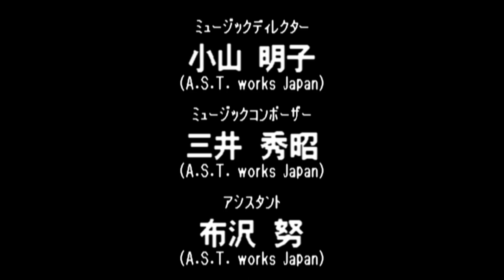Virtual Pro Wrestling 64 N64 - NWGP Tag Team Championship Title - Takayama/Fujinami (1080p/60fps)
Virtual Pro Wrestling 64 N64 - NWGP Tag Team Championship Title - Yoshihiro Takayama/Tatsumi Fujinami (1080p/60fps)

1:52 - Yoji Anjo/Shiro Koshinaka

10:03 - Keiji Mutoh/Kazuo Yamazaki

14:22 - Jushin Liger/El Samurai

23:19 - Masahiro Chono/Hiroyoshi Tenzan

33:04 - Antonio Inoki/Seiji Sakaguchi

44:46 - Credits